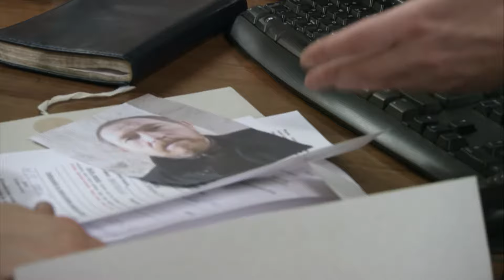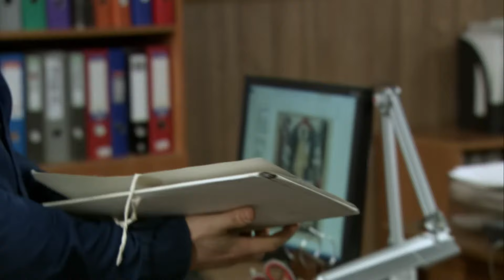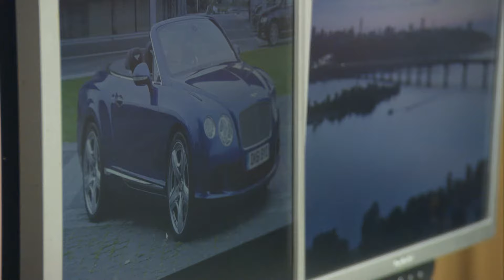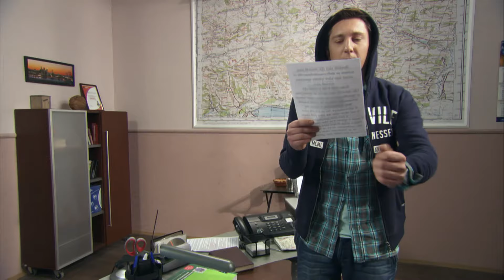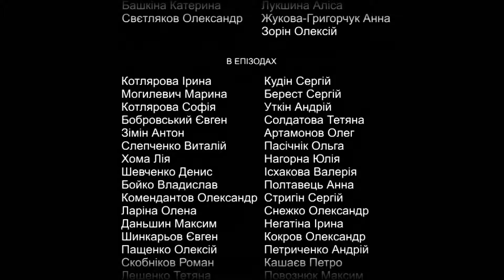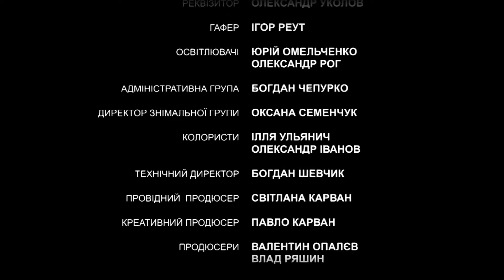Борец за Справедливость Раскрывает Самые Сложные Преступления. ПРОКУРОРЫ. Серия 26. Новый Детектив.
Раскрыть самое сложное преступление, разобраться во всех интригах и неожиданных поворотах, выйти из запутанного тупика – из этого выстраиваются обычные будни людей, которые стоят на страже порядка. Новый детективный сериал «Прокуроры» расскажет о работе отдела по особо тяжким преступлениям прокуратуры Киева.
Герои сериала – команда следователей, которую возглавляет полковник Владислав Корниенко. Он умелый руководитель – справедливый, строгий, опытный, истинный лидер.
Старший следователь Святослав Пронько – борец за справедливость. Каждое дело для него – поединок с преступником, которого надо загнать в угол, прижать, додавить и заставить сознаться. Следователь Алексей Лагунский фиксирует все подробности и складывает в цельную картину преступления. Расследования он воспринимает как увлекательный квест, который обязательно нужно решить, чтобы наказать преступника. Криминалист Юля Денисенко мечтает сделать карьеру в прокуратуре. Она хочет, чтобы ее уважали за профессионализм, и отвергает все ухаживания коллег, считая, что работа и флирт несовместимы. Компьютерщик Игорь Забудько в виртуальном мире чувствует себя, как рыба в воде. Его кредо – «кто владеет информацией, тот владеет миром». Еще один персонаж сериала – секретарша Корниенко, Ася Боярчук. Она считает, что женщины, благодаря здравому смыслу и наблюдательности, куда лучше приспособлены к детективным расследованиям. Поэтому всегда готова дать совет по текущему расследованию. А вот завхоз в прокуратуре Станислав Шарменко отвечает здесь за все, коллектив для него – семья. Он вхож в любые кабинеты, говорит все, что думает, иногда обижает этим собеседников, но всегда оказывается прав.
Характеры героев очень разные, у каждого из них есть свои амбиции, свои предпочтения и свои «тараканы». Их бытовые и личные отношения совсем не просты, тут есть место и ревности, и зависти, и безответной любви. Но ради общего дела каждый готов отбросить личное, потому что они – одна команда.